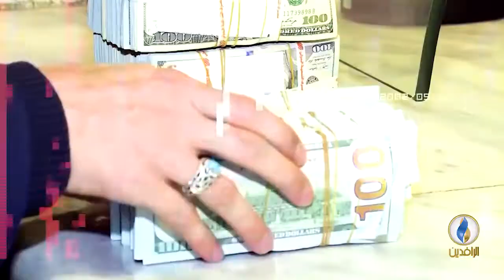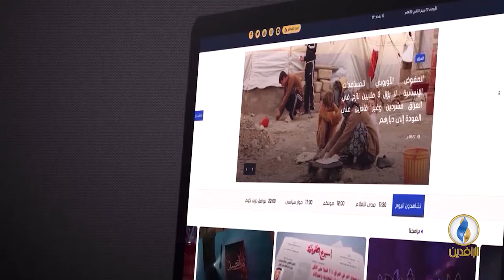صوتكم | لماذا يسعى البرلمان لإلغاء مكاتب المفتشين في الوزارات؟